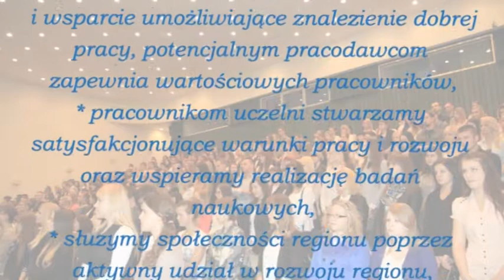Wyższa Szkoła Infrastruktury i Zarządzania, studia Warszawa - poleca study4u.eu